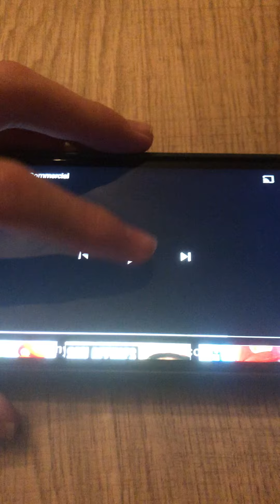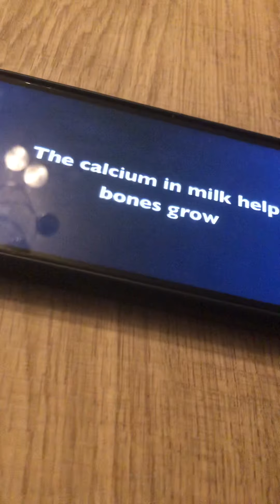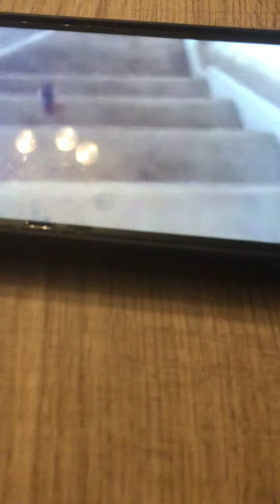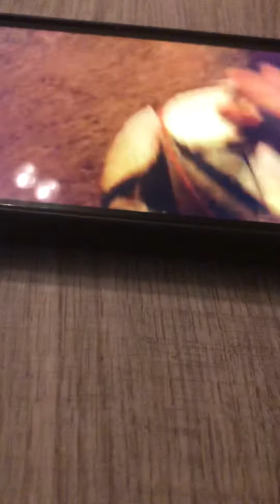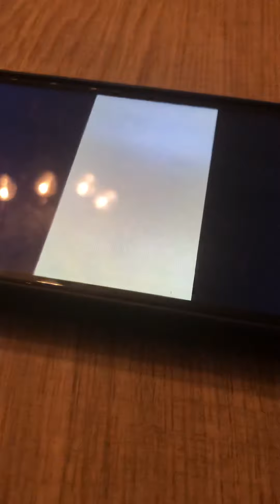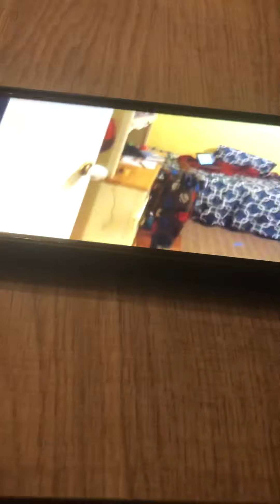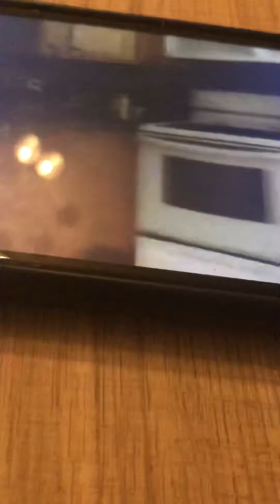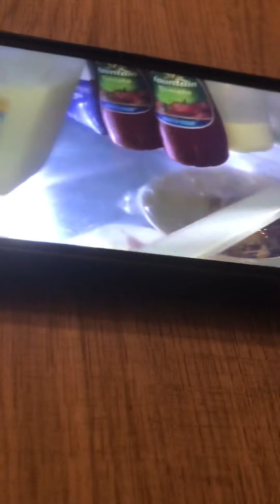SUPER MARIO GOT MILK (1999, 2007, 2009, 2010, 2011, 2013, 2015, 2016, 2017, 2018, 2019, 2020, 2021)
Credit to Everyone!! and This is a Sequel to my First SMGM Video.

2017: SuperMarioLogan (again) and LUCIA_23 Gigas
2018: Random Fist, SuperMarioLoganJr, amigfilms Mario Park1999 and PhillipRocks45 IT'S TIME!
2019: Tazer-Works (Tazer-Studios), Jayden Russel and Cute Frisk
2020: Thomas and friends, Jota Jota, SUPERYOSHIGAMERS and SuperMarioPierre
2021: Gamer Edward